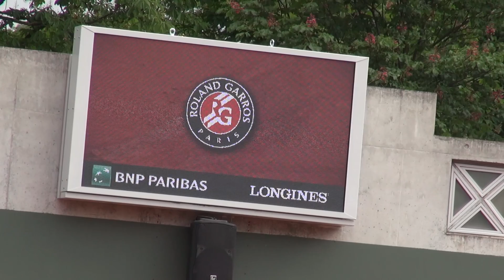Dominic Thiem's Match Day Practice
Check out Dominic Thiem's match day practice before his second round at Roland-Garros.